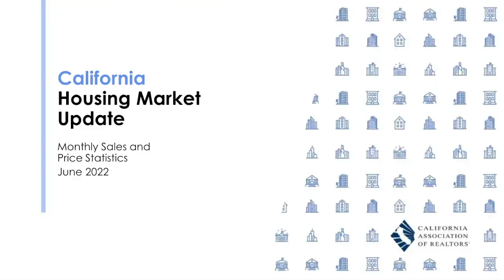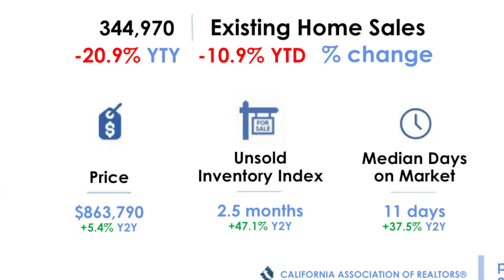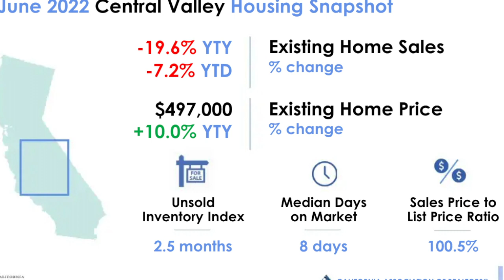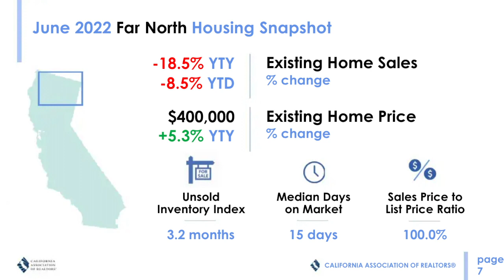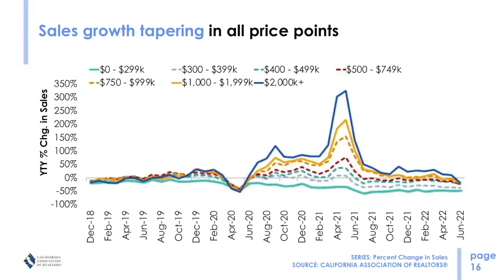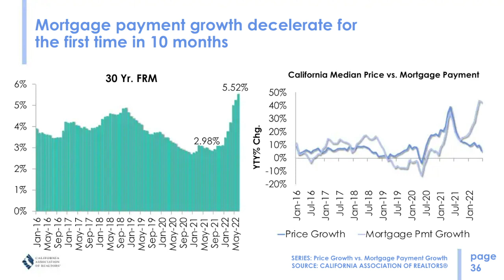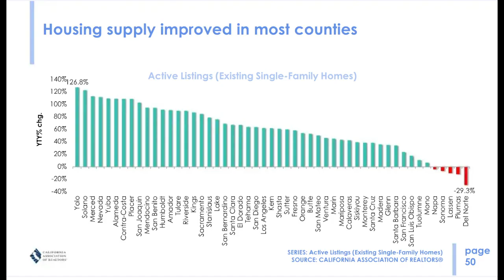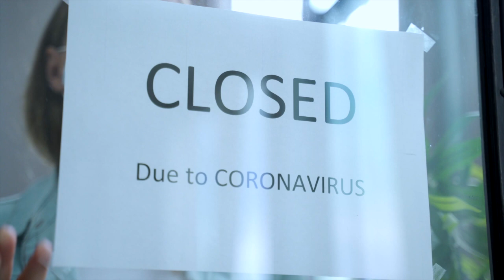California Home Sales Plummet & New Home Builders Confidence Plunge!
Things are going from bad to worse. The latest report from the California Association of Realtors and the National Home Builders Association is out. The VERDICT! California Home Sales Plummet & New Home Builders Confidence Plunge!

Mac Rogers
Broker
CalBRE: 01354261